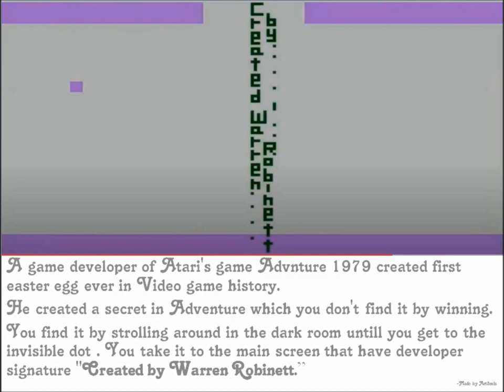First Easter Egg Ever!!! Happy Video Games Day 12 September 🎉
First Easter Egg Ever!!!

Hello Friend, this is my first video I am uploading on my channel.

PC Specs :
Asus ROG Zephyrus S17 ROG Zephyrus S17 GX701 GX701LXS-XS78. 32GB RAM | Intel® Core™ i7-10875H Processor | NVIDIA® GeForce® RTX 2080 SUPER™ MAX-Q | 300Hz - 3ms

Photo Editing : Adobe® Photoshop® cc